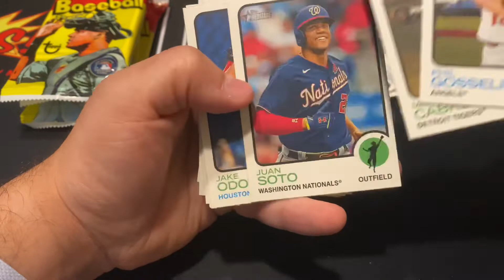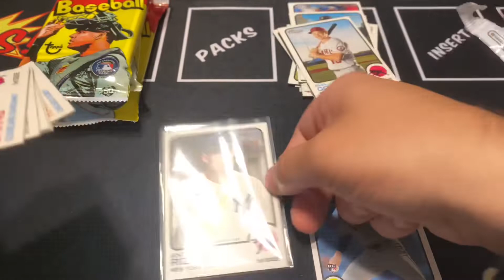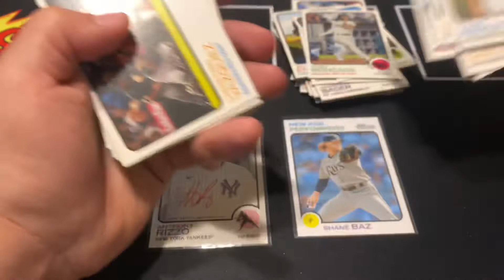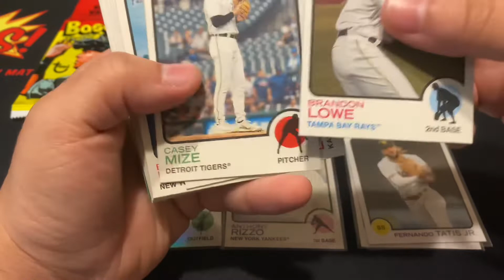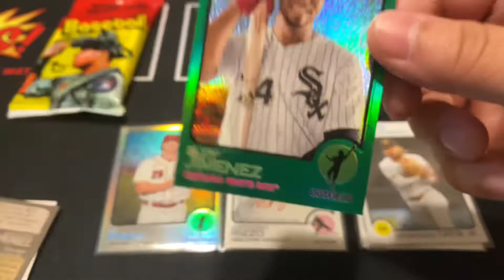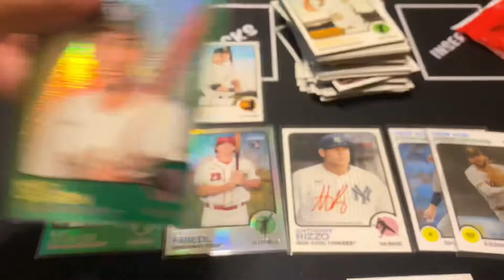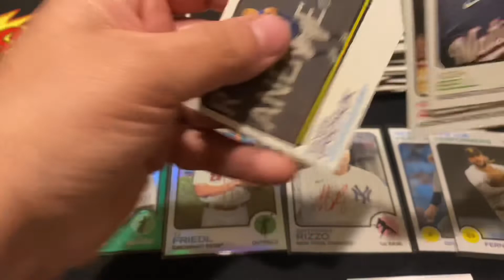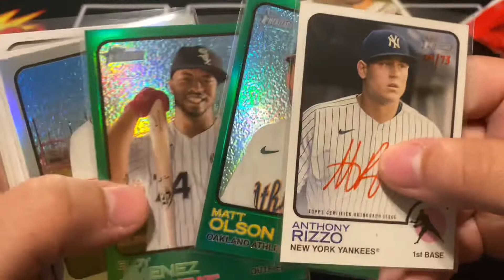HOT PACKS! 🔥🥵 MUST WATCH! 🚨 TOPPS HERITAGE VALUE PACKS FROM WALMART!!